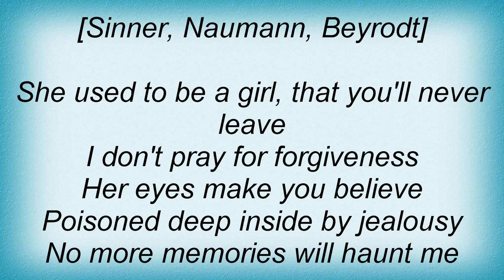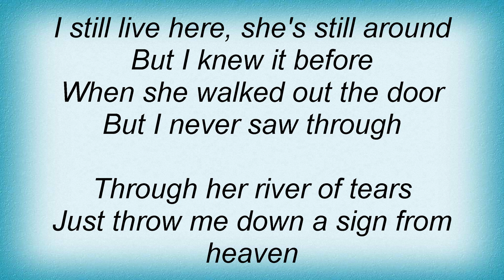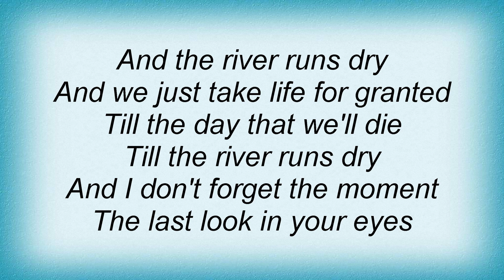Sinner - The River Runs Dry Lyrics